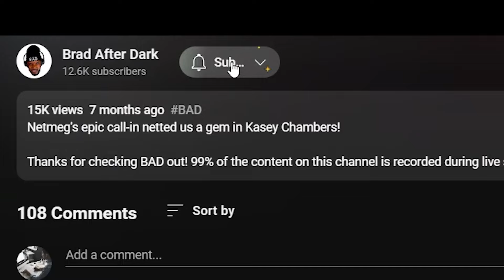🎵 Jacob Collier - Bridge Over Troubled Water ft. Yebba, John Legend & Tori Kelly REACTION